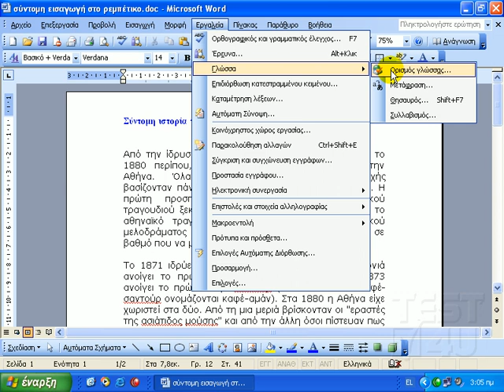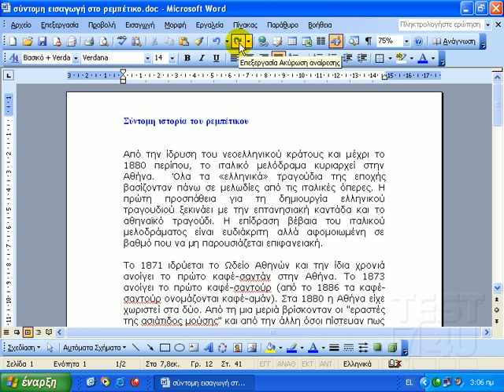Word 2003 - Συλλαβισμός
Το κείμενο που εμφανίζεται στην οθόνη μας είναι στοιχισμένο αριστερά. Αυτό φαίνεται από την ομοιομορφία του αριστερού περιθωρίου, κάτι που δεν συμβαίνει με το δεξί περιθώριο. Παρατηρήστε λίγο την ανομοιομορφία του κειμένου. Έχουμε ήδη αναφέρει πως καλό είναι τα κείμενα μας, να τα έχουμε στοιχισμένα σε πλήρη στοίχιση. Επιλέγουμε από το μενού επεξεργασία την εντολή "επιλογή όλων". Στην συνέχεια εφαρμόζουμε πλήρη στοίχιση. Το κείμενο μας τώρα έχει αυτή τη μορφή. Παρατηρήστε όμως τα μεγάλα κενά που εμφανίζονται μεταξύ συγκεκριμένων λέξεων. Για να διορθώσουμε το πρόβλημα αυτό καλό είναι να συλλαβίζουμε το κείμενο. Μέσα από το μενού εργαλεία κάνουμε κλικ στην εντολή γλώσσα, και στη συνέχεια συλλαβισμός. Επιλέγουμε το πεδίο "Αυτόματος συλλαβισμός του εγγράφου", και ορίζουμε τον αριθμό των συνεχόμενων ενωτικών π.χ. σε 2. Στη συνέχεια κάνουμε ένα κλικ στο κουμπί ΟΚ. Το κείμενο μας τώρα έχει αυτή την εμφάνιση. Εάν αναιρέσουμε τον συλλαβισμό, έχει αυτή. Παρατηρήστε για άλλη μία φορά τα κενά μεταξύ αυτών των λέξεων.